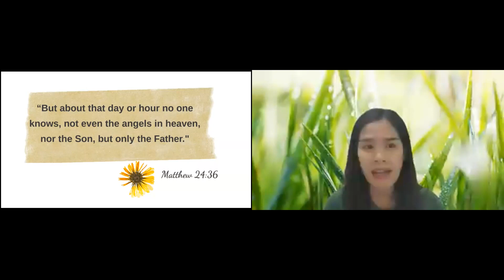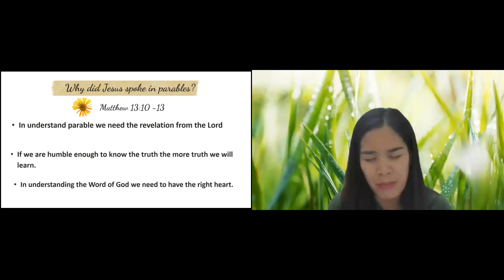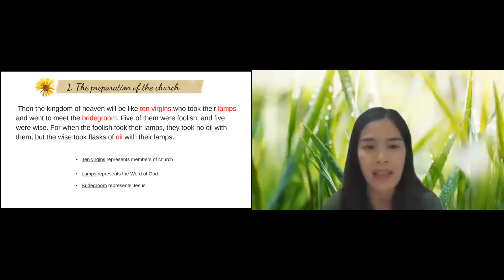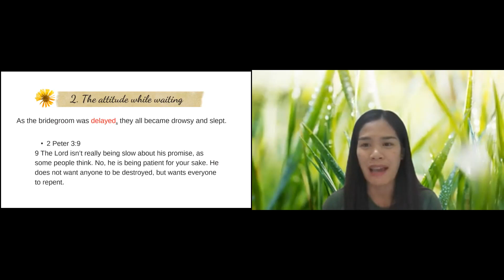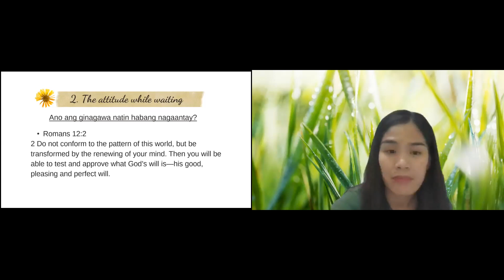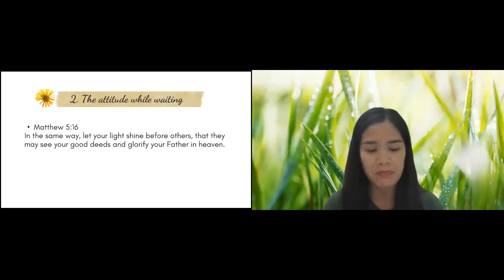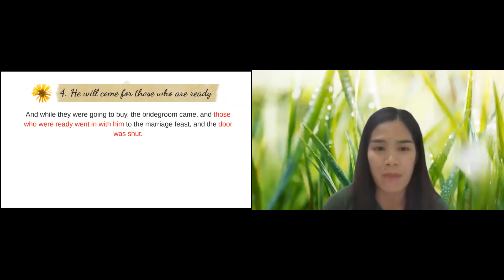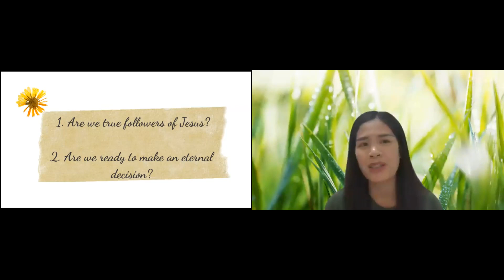The Day is Approaching ...Be Watchfu! - Sis. Syphren L.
Matthew 24:36
But about that day or hour no one knows, not even the angels in heaven, nor the Son, but only the Father.